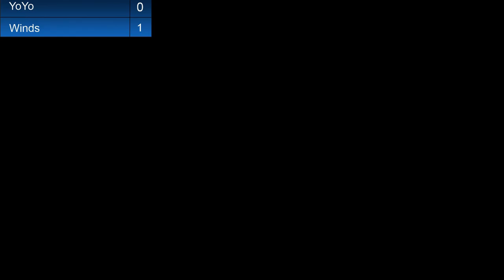LBTR 2017- Champ/Winds(Toonlink) vs IcYoYo(Pit) SSB4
Let's Build the Road 2017
January 13 2017
Commentary by Yung D0nut and Asahi Cyrus Ember
Recorded at Renaissance Club of North Tonawanda, New York